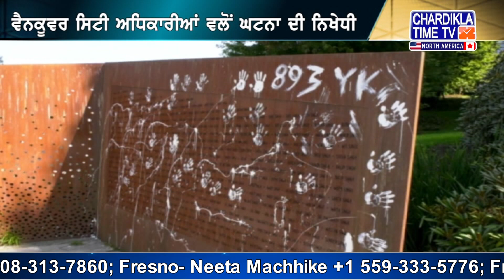ਵੈਨਕੂਵਰ ਵਿੱਚ ਕਾਮਾਗਾਟਾਮਾਰੂ ਯਾਦਗਾਰ ਬਣੀ ਨਸਲੀ ਨਫਰਤ ਦਾ ਸ਼ਿਕਾਰ